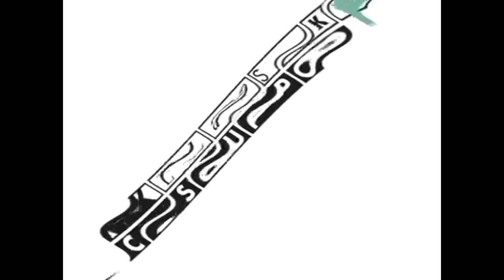NEW Klasky Csupo Effects